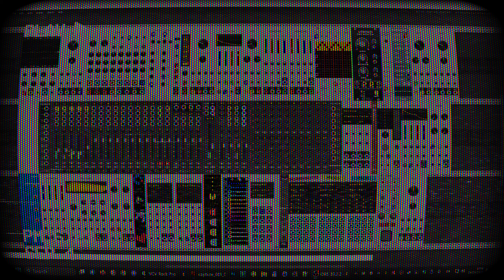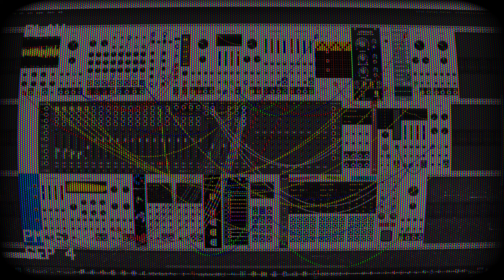Transient N° 4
Another experiment with transient trick. And no, it is not an "On The Run" tribute.